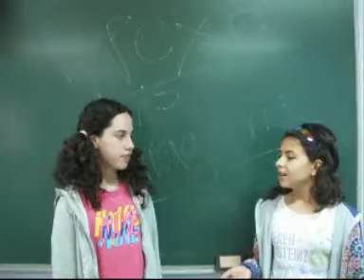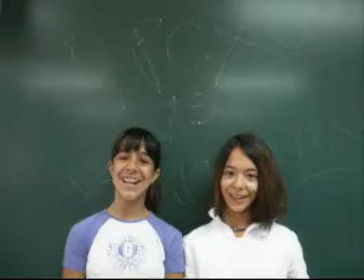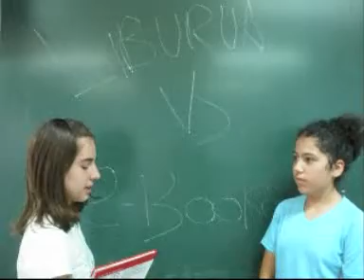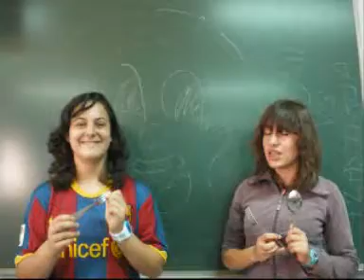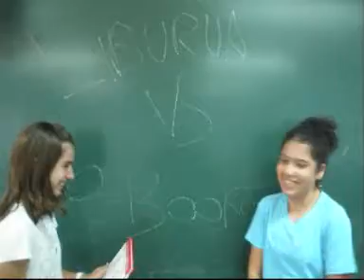Unamunoko Teledenda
Materialen gaia aitzaki hartuta Gasteizko Miguel de Unamuno ikastetxeko DBH 1D-ko ikasleok "Teledenda" saioa egitea erabaki dugu. Ea gustoko duzuen...